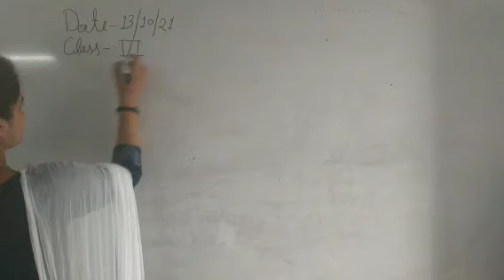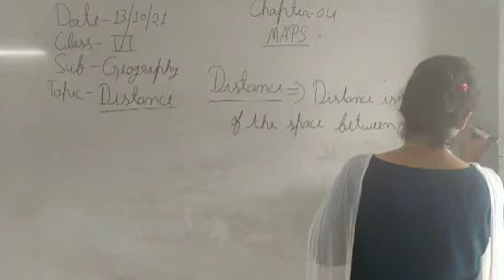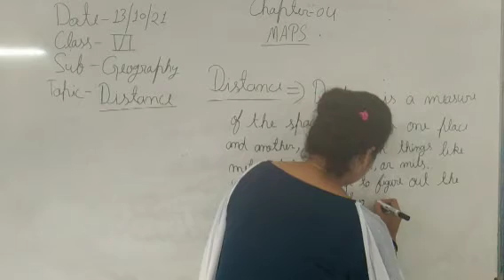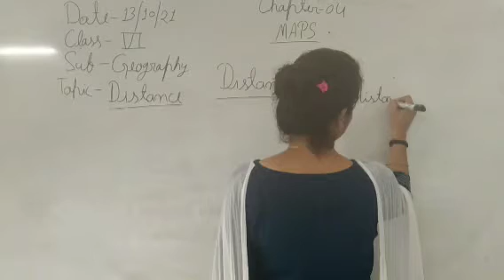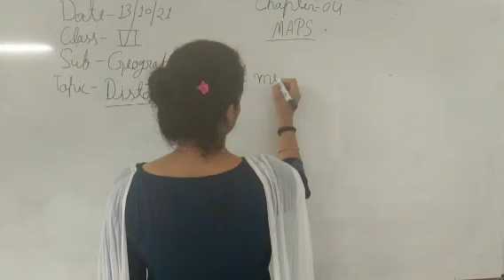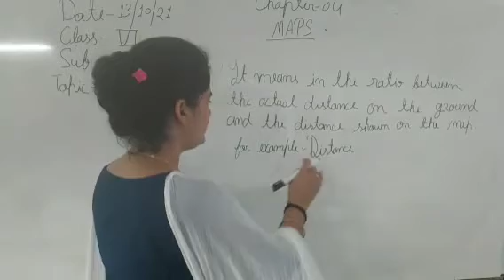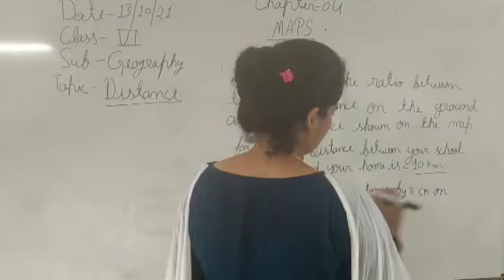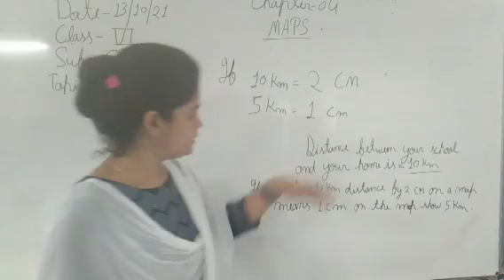Class-VI Social Studies Geography (chapter-04 MAPS)13-10-2021 by Ms Archana Pandey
Topic- Distance